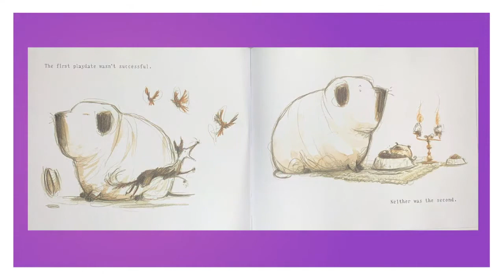Guest Reader CA Asm. Kevin McCarty: "Ollie and Augustus" by Gabriel Evans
Guest Reader CA Asm. Kevin McCarty reads "Ollie and Augustus" by Gabriel Evans, available for purchase on Amazon
The Storytime with Early Edge California and Friends series: Members of California’s Early Learning community read their favorite children’s books in a virtual storytime for kids including Dual Language Learners (DLLs) who are at home during the COVID health crisis.